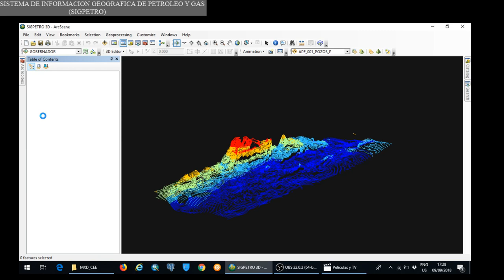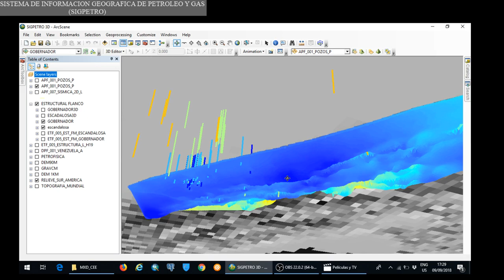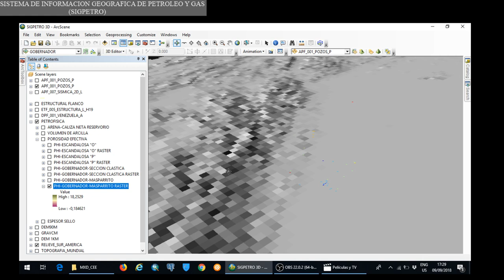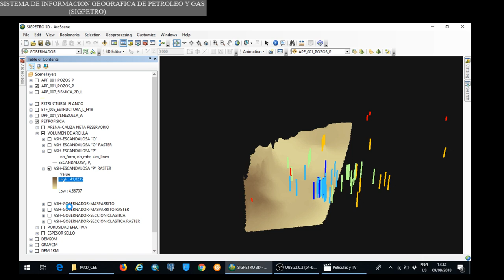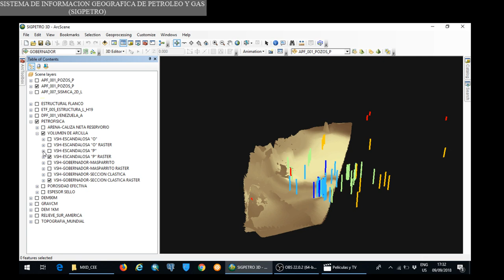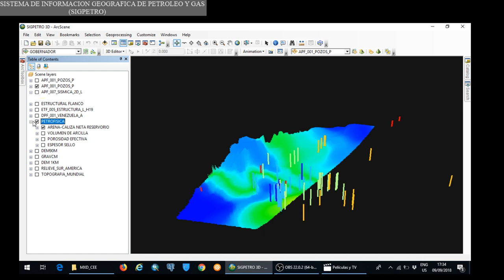SIGPETRO OIL AND GAS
THE POWER GIS OIL AND GAS